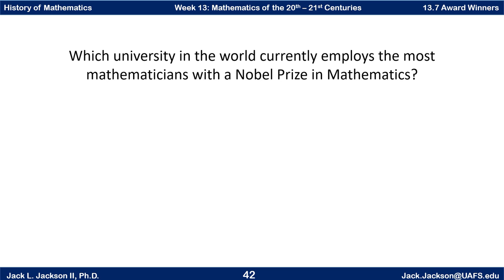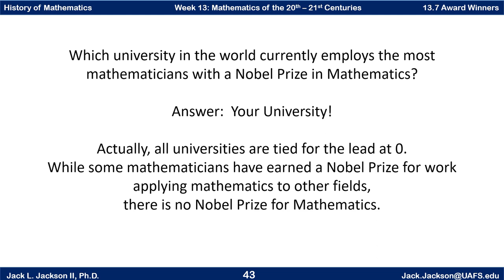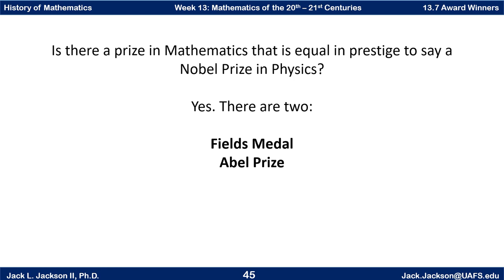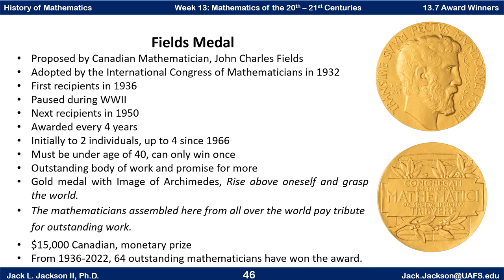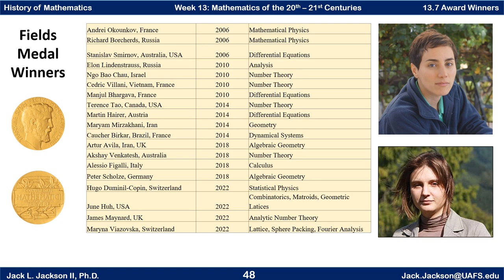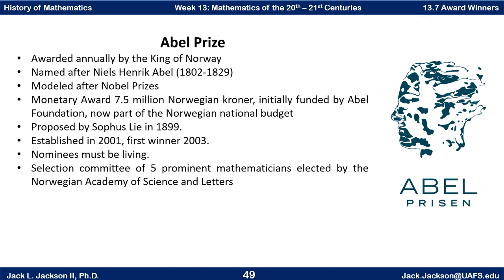Math History 13.7 Nobel Prize, Fields Medal, and Abel Prize Winners